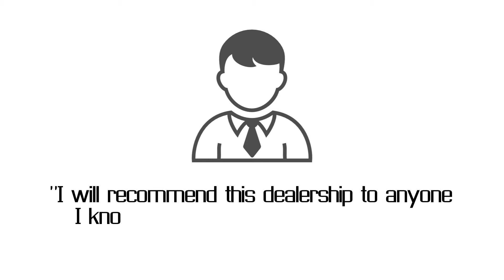Noller Lincoln Mazda Hyundai - Testimonial 2